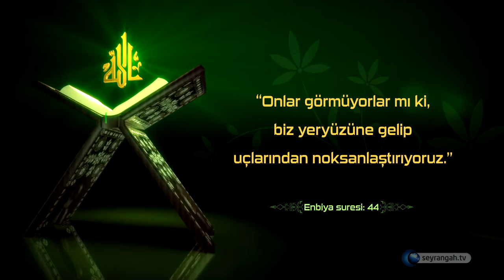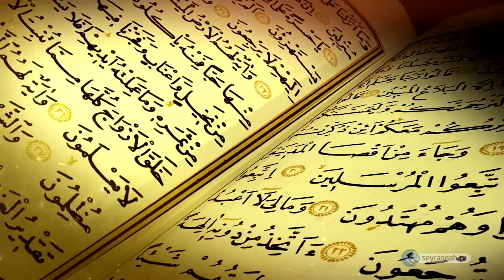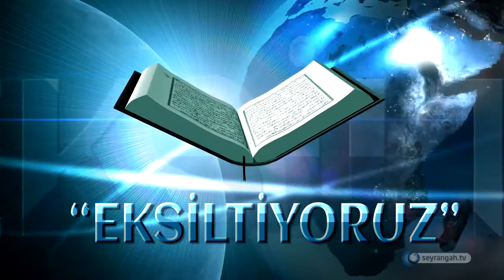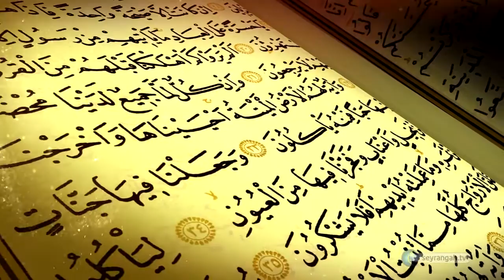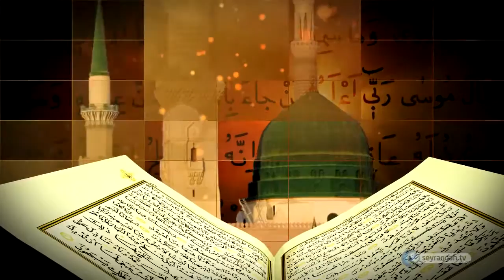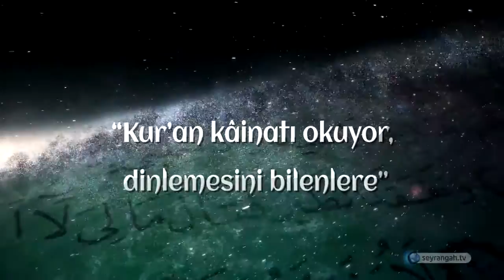Kuranın Bilimsel Mucizeleri - 08 - Yeryüzünün Uçlarından Eksilmesi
adresini ziyaret edebilirsiniz. Bu videonun tüm telif hakkı FEYYAZ Bilişim ve Yayıncılık Hizmetlerine aittir.